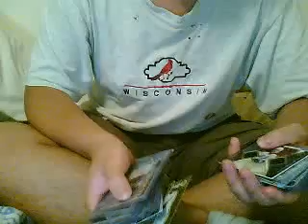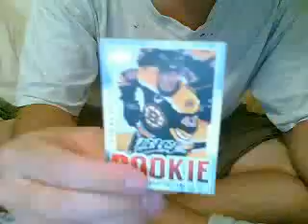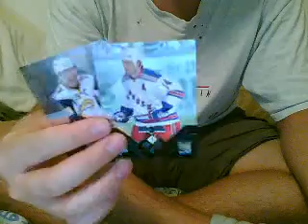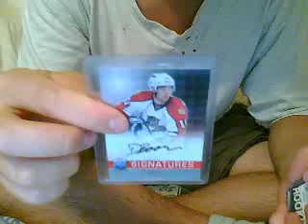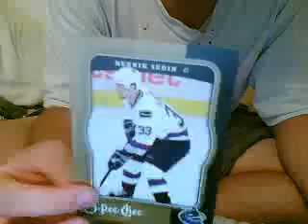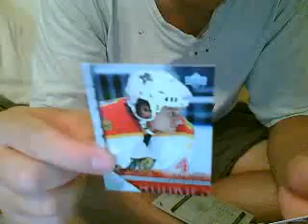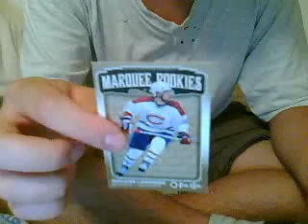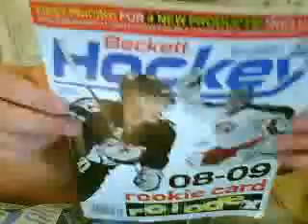Last 3 days of mail part 2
Part 2.